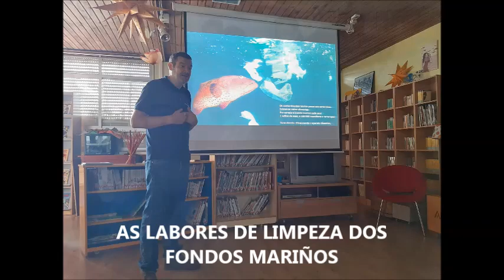Limpamos a Bestarruza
Limpeza da praia da Bestarruza, en Mugardos, por parte do noso alumnado